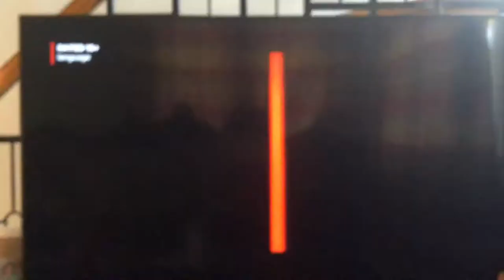Netflix/Downtown Filmes/Glaz/Paramount Pictures/Fsa/Ancine/BRDE (2021)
Taken from the beginning of a Netflix film of “Get the Grift” (2020)

Ancine - Agência Nacional do Cinema
Fsa - Fundo Setorial do Audiovisual
Brde - Banco Regional de Desenvolvimento